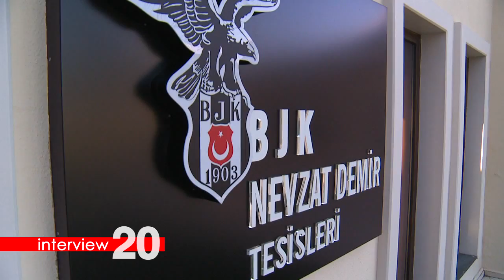Interview 20 - Slaven Bilić TRAILER